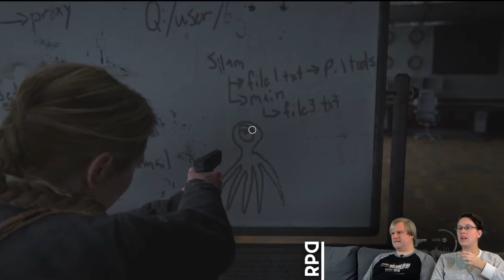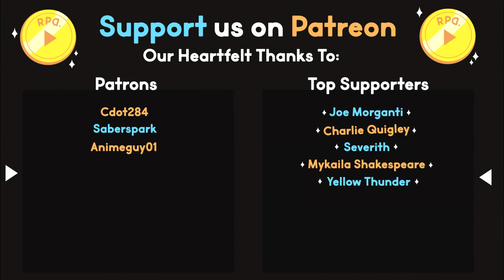▶︎RPD Plays The Last of Us Part II: Episode 45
Ready Player Dumb "Let's Play" of The Last of Us Part II!